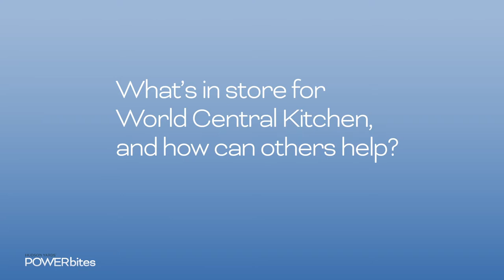HY POWERbite with José Andrés and Jeff Blau